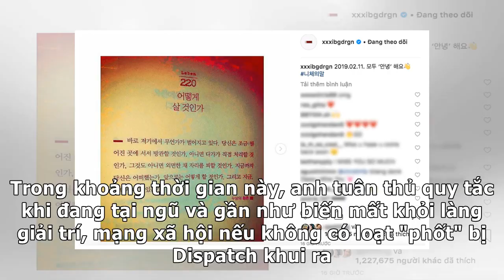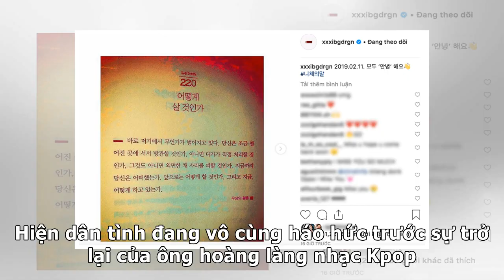Sau 1 năm vắng bóng, G-Dragon (Big Bang) đột ngột đăng ảnh lên Instagram để báo hiệu điều gì?Tin 7 H